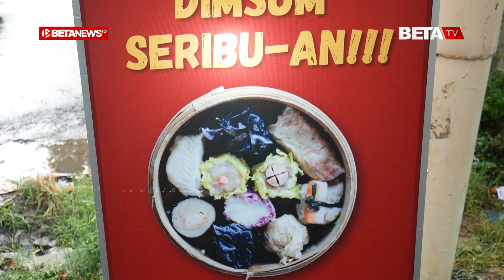Cuma Seribu Rupiah, Sudah Bisa Cicipi Dimsum Enak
BETANEWS.ID, KUDUS - Dimsum hangat dengan sensasi rasa gurih dan empuk, sangat cocok jadi teman ngemil di sore hari. Sepulang ngantor, cobalah untuk mampir ke tempat dim sum pinggir jalan ini. Harganya murah, cuma Rp 1.000.

Mengusung konsep angkringan, dimsum dengan brand “Tukuo Dimsum’ ini, lokasinya berada di pelataran Indomaret depan SMA 1 Bae Kudus.